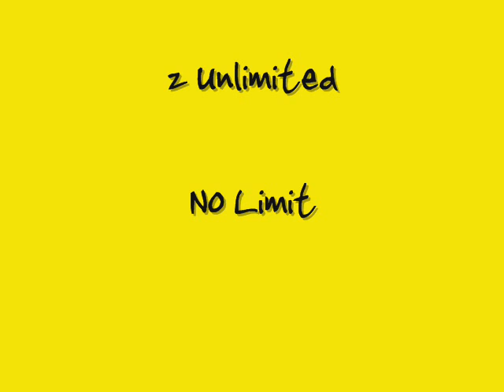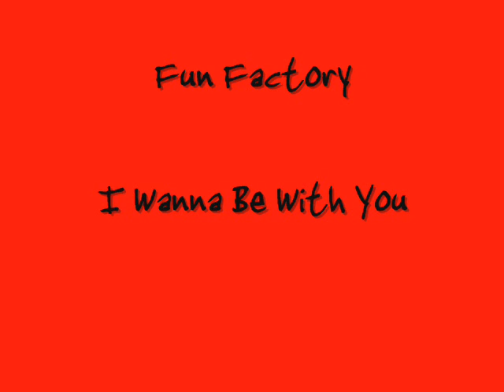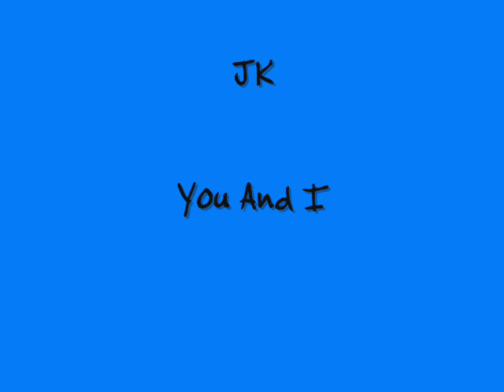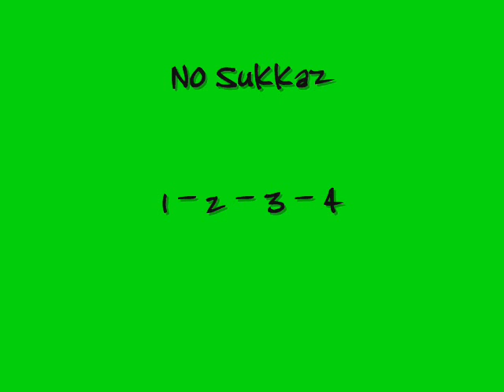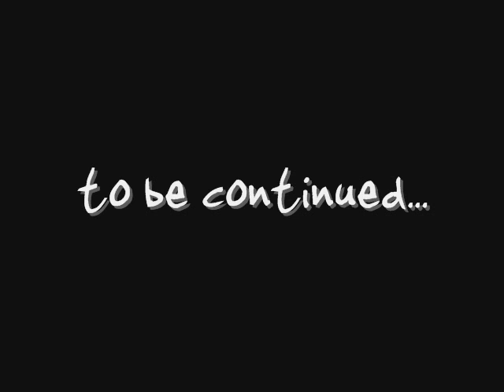90s Dance music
90s Dance Music sampler.

Ignore this.

2 Unlimited - Get Ready For This
2 Unlimited - No Limit
African Bambataa - Feel The Vibe
Armand Van Helden - Witch Doctor
Captain Hollywood Project - More and More
Corona - Rhythm Of The Night
Culture Beat - Mr.Vain
Snap - Rhythm Is A Dancer
Daisy Dee - Headbone Connected
Darkness - In My Dreams
DFS - Ou Eee Ou
DJ Company - The Rhythm Of Love
DJ Miko - What's Up
Dr. Alban - It's My Life
Emjay - Flying To The Moon
First Base - Love Is Paradise
Fun Factory - Close To You
Fun Factory - I Wanna Be With You
Gillette - Mr. Personality
Herbie - Pick It Up
Herbie - Right Type Of Mood
JK - You And I
Joee - Angel
La Bouche - Be My Lover
La Bouche - Sweet Dreams
La Bouche - Love To Love
Lia - Private Fantasy
Max-A-Million - Fat Boy
Maxx - Get-A-Way
Maxx - No More
Netzwerk - Memories Of Love
No Sukkaz - 1-2-3-4
Outhere Brothers - Boom Boom Boom
Outhere Brothers - La La La Hey Hey
Outhere Brothers - Wiggle Wiggle
Playahitty - 1-2-3 Train With Me
Playahitty - The Summer Is Magic
Rednex - Cotton Eye Joe
Scatman John -- Scatman
Haddaway - What Is Love
Tag Team - Whoomp There It Is
Technotronic - Pump Up The Jam
Marky Mark & The Funky Bunch - Good Vibrations
C&C Music Factory - Everybody Dance Now
DJ Kool - Let Me Clear My Throat
EMF - Unbelievable
Kris Kross - Jump
Sir Mix-A-Lot - Baby Got Back
Quad City Djs - Come On And Ride It
N-Trance - Stayin' Alive
Los Del Mar - Macarena
Crush - Jellyhead
Technotronic - Get Up
Stereo MCs - Connected
C&C Music Factory - Things That Make You Go Hmmm...
Fun Factory - Take Your Chance
Josh Wink - Higher State Of Conciousness
Naughty By Nature - Hip Hop Hooray
N-Trance - Do You Think I'm Sexy
Snow - Informer
Mighty Dub Kats - Magic Carpet Ride
Urban Cookie Collective - High On A Happy Vibe
T.O.C. - Doo-Wop Sh'Bob
Snap! - The Power
Planet Soul - Set You Free
Naughty By Nature - OPP
Vengaboys - We Like To Party
Tokyo Ghetto Pussy - Everybody On The Floor
2 Brothers On The 4th Floor - Dreams
Amber - This Is Your Night
2 Unlimited - The Real Thing
BG The Prince Of Rap - Colour Of My Dreams
Capital Sound - Give A Little Love
Brooklyn Bounce - Get Ready To Bounce
2 Unlimited - Twilight Zone
Corona - Baby Baby
DJ Company - Fly Away
Emjay - Take Me In Your Arms
First Base - Can You Keep A Secret?
Gillette - Short Dick Man
Cartouche - Touch The Sky
Hope - Tree Frog
Ice MC - Think About The Way
K7 - Come Baby Come
Jam & Spoon - Right In The Night
Cartouche - Miracles
Party Nation - Machine Gun
Real McCoy - Another Night
Reel 2 Reel - I Like To Move It
Rob Base & DJ EZ Rock - It Takes Two
Real McCoy - Automatic Lover
Roula - Lick It
Sin With Sebastian - Shut Up And Sleep With Me
Real McCoy - Run Away
Solina - Show Me Love Tonight
Sweetbox - Booyah Here We Go
The Free - Lover On The Line
Tokyo Ghetto Pussy - Kiss Your Lips
XL - Fluxland
Yakoo Boys - Pipe Dreams
Whigfield - Saturday Night